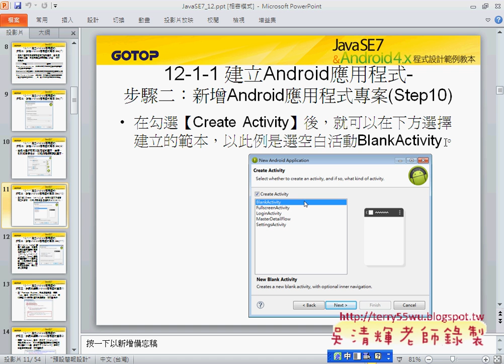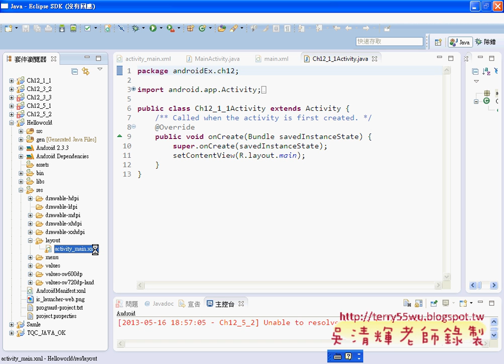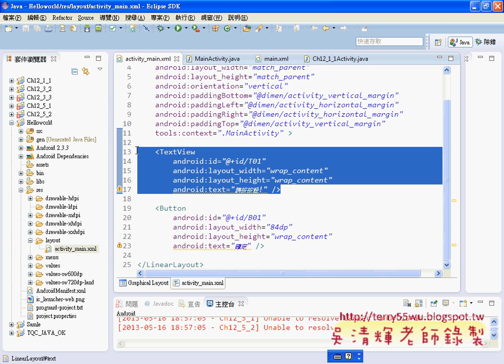0112-1 建立第一個Android應用程式JAVA入門到Android設計 吳老師